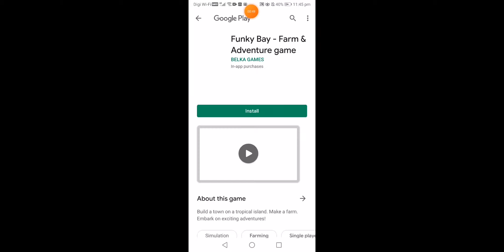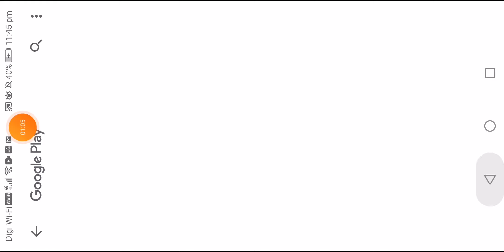Found cursed cat in Misty island. Family island.